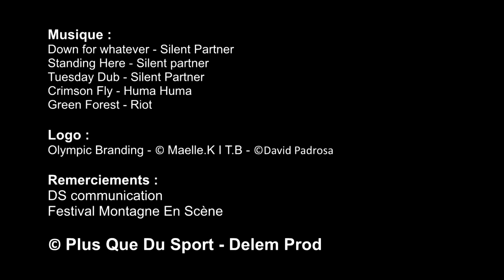Rencontre avec Mister X (3/3)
Pas de cinéma pour ce 3ème et dernier RDV avec Mister X…
Mais le snowrider Xavier De Le Rue nous donne tout de même la réplique : de la poudreuse, des gamelles, du danger, le futur & Hollywood…
Tous les ingrédients…. sont au programme de cet épisode alléchant !
Let's go, slidons, rêvons, faisons monter encore  le suspense..Et pour savoir si "Foncer à plus de 80km/h sur des pentes de  50 degrés, ça donne du plaisir", regardez l'épisode.

Remerciements à Timeline Missions.

Plus Que Du Sport - PQDS